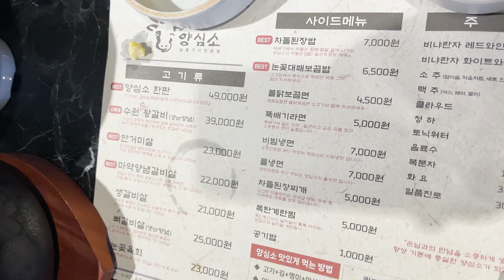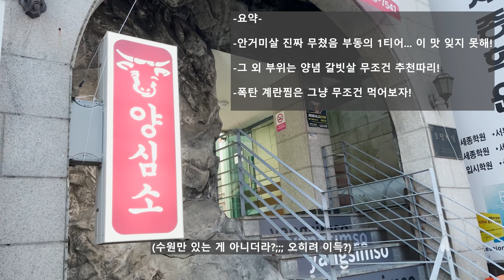[맛집] 안거미살이 뭐야? 이 부위는 또 뭐고? 세상 맛있네 진짜로다가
새삼 깨달았다... 역시 소고기는 맛이 없을 수 가 없다.
(영상 속 장소)

[양심소]
   *주소 : 경기 수원시 영통구 덕영대로 1529 2층(농협 2층)
    - 안거미살 진짜 너무 맛있다... 세상 맛있다...
    - 물론 냉면에 싸먹는 고기가 무친 마무리!
    - 네이버 예약 이나 전화 문자 예약시 계란찜이 서비스다!

저희가 먹은건 (3명) (특징 : 이날 배통 늘어나고 감!)
양심소 한판 (500g) 49,000원
수원 소 왕갈비 (생 400g) 39,000원
X약 양념갈비살 (200g) 22,000원 x2
폭탄계란찜 5,000원
물냉면 7,000원